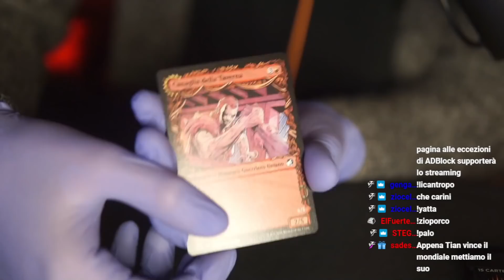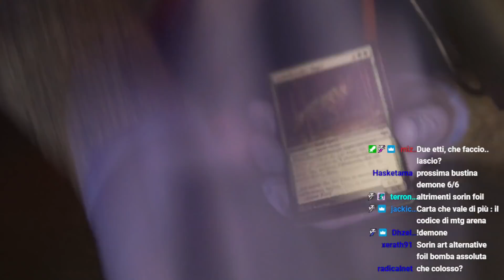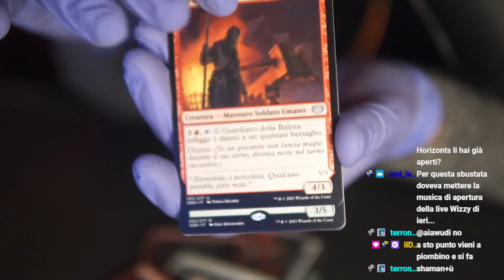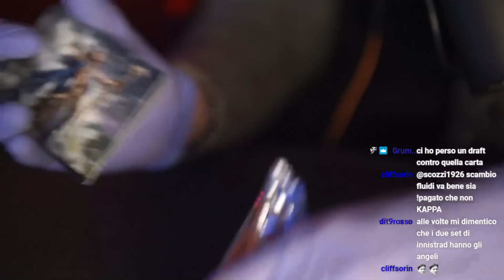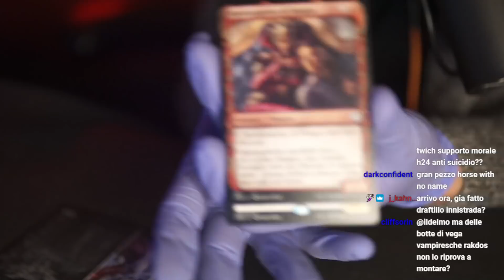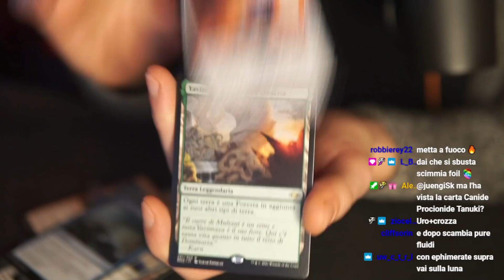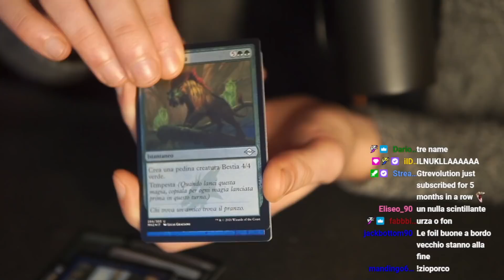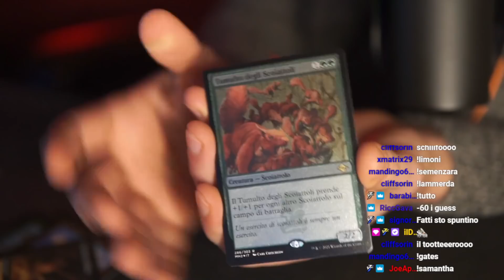MTG 400€ + PACKS OPENING con FINALE EPICO! MODERN HORIZON 2, INNISTRAD MIDNIGHT HUNT & CRIMSON VOW!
00:00 INTRO
01:00 INIZIO
21:01 MODERN HORIZON 2